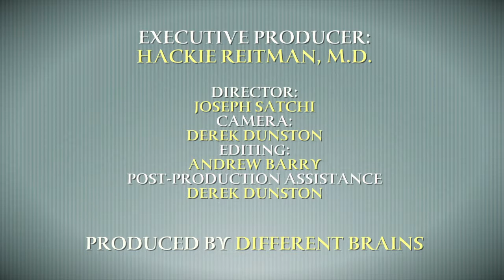What is REBT? with Dr. Debbie Joffe Ellis | EDB 167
In this episode, Dr. Hackie Reitman talks with psychologist and REBT proponent Dr. Debbie Joffe Ellis.

(26 minutes) Debbie is also a private practice mental health counselor in New York City and an adjunct professor at Columbia University. She also delivers lectures, workshops and seminars throughout the US and across the globe about Rational Emotive Behavior Therapy (REBT). Join Debbie and host Dr. Hackie Reitman as they discuss the basics of REBT, it creation by her husband Albert Ellis, aspects of irrational thinking it seeks to correct, and the positive impact the therapy can have on everyone's lives.